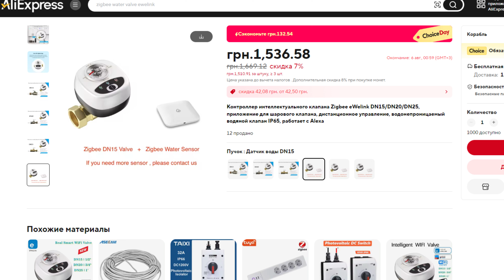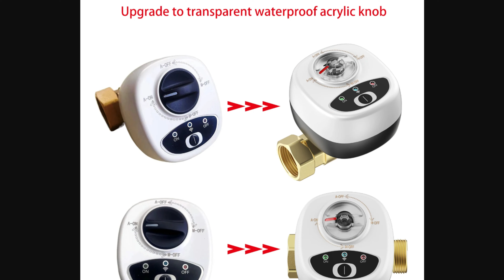ЭЛЕКТРОКРАН управляется ГОЛОСОМ. Закрывается при ПРОТЕЧКЕ ВОДЫ